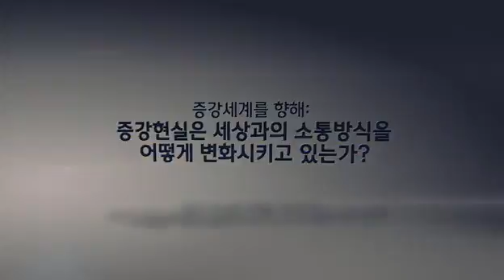tech+ 2012_매트밀스_증강현실은 세상과의 소통방식을 어떻게 변화시키고 있는가_highlight영상